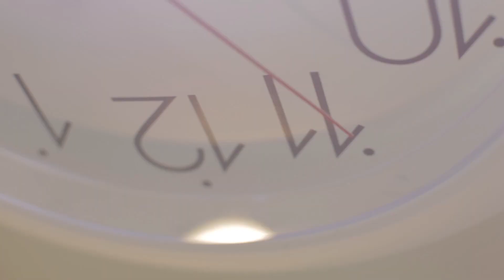Indepartarea alunitelor fara cicatrici | Radiofrequency removal of facial nevus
Operatie si Tratament nevi, papiloame, veruci sau alunite cu Radiofrecventa.
In ultima perioada incidenta tot mai crescuta a cancerului de piele ne indreapta atentia si vigilenta vizavi de alunite si nevi! Actiunea soarelui asupra alunitelor si nevilor nu este de neglijat.
Unele categorii de tumori tegumentare, cum ar fi nevii, alunitele și negii, in functie de localizare pot fi foarte inestetice (ex: fata, gat, etc). Ele sunt alcatuite dintr-un tesut tumoral si pot afecta sanatatea dumneavoastra.
Cel mai bun tratament este preventia, iar pentru a preveni eventualele complicatii ce pot sa apara de la aceste formatiuni nedorite, ele pot fi indepartate de la suprafata pielii prin metode speciale, fara sa ramana urme sau cicatrici semnificative (uneori aproape invizibile).
Indepartarea cu tehnologie Ellman - radiofrecventa - (laser) a tesutului tumoral pana la stratul dermal al tegumentului ofera cea mai prietenoasa, netraumatica, chirurgie. Practic se indeparteaza tesutul nedorit prin vaporizare, iar pacientul pleaca acasa si isi poate relua activitatile de zi cu zi imediat.
In aproximativ o saptamana, pe zona fostei tumori se produce vindecarea prin epitelizare. In acest timp se poate observa inca o pata mai pigmentata, mai inchisa la culoare, urmand ca in decurs de o luna culoarea sa se uniformizeze.
Bineinteles, metoda nu se aplica in cazul tumorilor maligne sau suspecte de a fi maligne (epiteliom, carcinom, melanom, etc).
Dupa interventie trebuie evitata expunerea la soare a zonei operate timp de aproximativ 6 luni.
Efecte sonore si masterizare: Ilie Stepan